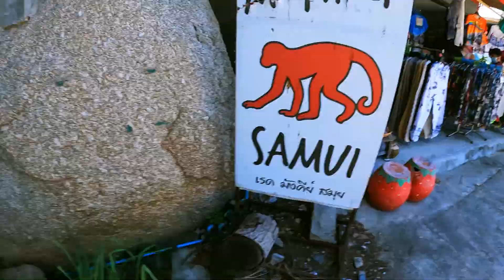[PART 2] VENTURA Kuala Lumpur to Koh Samui total 1600km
Details
Accommodation : The Mud Sha Extra Plus
Dinner : Mit Samui Restaurant
Club : The Green Mango Club
Wat Phra Yai aka Big Buddha
Wat Plai Leam
Samui Crocodile Farm ( not quite worth it 400 baht / person entrance fee)
Grandpa & Grandma Rocks